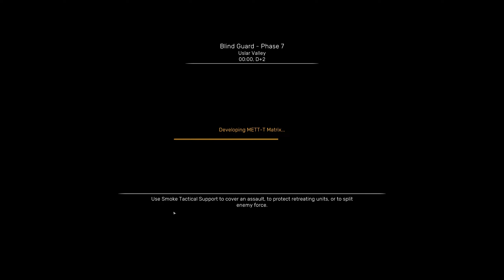Regiments - Hard Campaign 1 - Operation 3 - Part 3 - 2nd time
Regiments is a Real-Time Tactics game set in Germany 1989. The Cold War has gone hot, and the inferno is raging. Lead your Regiment through the fires of conflict and the fog of war. Break through the lines, call in artillery, maneuver, feign retreats, stage defenses, counter-attack. Do not relent.